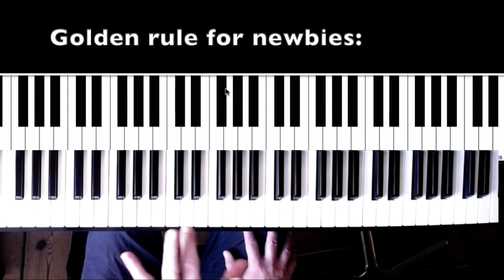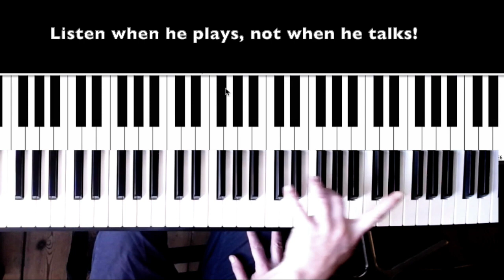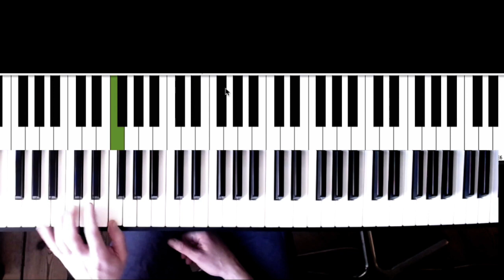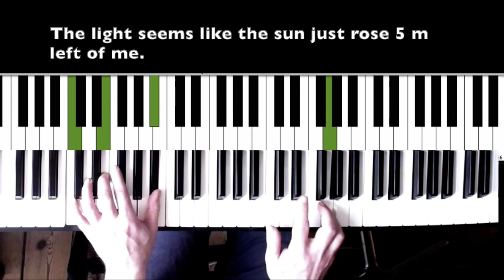Slow-Blues piano tutorial. Have you ever tried these chords?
Enjoy new Slow-Blues piano chords in my instructive Slow-Blues piano tutorial.